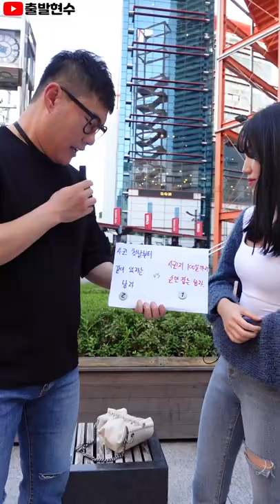너무 밝히는남자 vs 전혀 안밝히는남자!! 여자들의선택은??[출발현수의 인터뷰]길터뷰